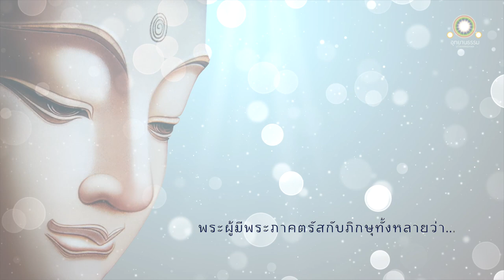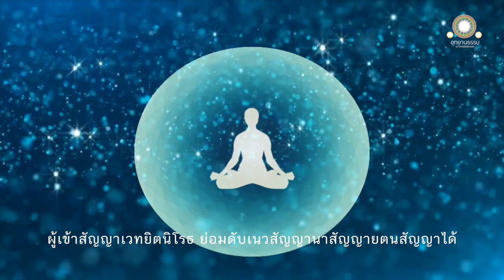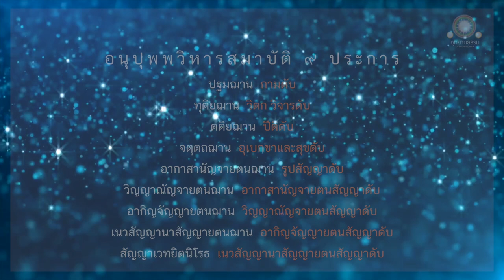อนุปุพพวิหารสมาบัติ | วิหารสูตรที่ ๒ | พุทธวิธีปฏิบัติธรรม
อนุปุพพวิหารสมาบัติ
วิหารสูตรที่ ๒

เสียง : 18:45 นาที

ดูกรภิกษุทั้งหลาย เราจักแสดงอนุปุพพวิหารสมาบัติ ๙ ประการนี้ เธอทั้งหลายจงฟัง จงใส่ใจให้ดี เราจักกล่าว

ดูกรภิกษุทั้งหลาย ก็อนุปุพพวิหารสมาบัติ ๙ ประการเป็นไฉน

เรากล่าวว่า

กามทั้งหลายย่อมดับในที่ไหน และใครดับกามทั้งหลายได้แล้ว

กามทั้งหลายย่อมดับในปฐมฌานนี้ และภิกษุในธรรมวินัยนี้ผู้บรรลุปฐมฌาน มีวิตกวิจาร มีปีติและสุขเกิดแต่วิเวกอยู่ ท่านเหล่านั้นดับกามได้แล้ว

วิตกและวิจารย่อมดับในที่ใด และใครดับวิตกวิจารได้แล้ว

วิตกวิจารย่อมดับในทุติยฌาณนี้ และภิกษุในธรรมวินัยนี้ผู้บรรลุทุติยฌานมีความผ่องใสแห่งจิตในภายใน เป็นธรรมเอกผุดขึ้น ไม่มีวิตกวิจาร เพราะวิตก วิจารสงบไป มีปีติและสุขเกิดแก่สมาธิอยู่ ท่านเหล่านั้นดับวิตกวิจารได้แล้ว

ปีติดับในที่ไหน และใครดับปีติได้แล้ว

ปีติย่อมดับในตติยฌานนี้  ภิกษุในธรรมวินัยนี้ มีอุเบกขา มีสติ มีสัมปชัญญะ  เสวยสุขด้วยนามกาย เพราะปีติสิ้นไป บรรลุตติยฌานที่พระอริยเจ้าทั้งหลายสรรเสริญว่า ผู้ได้ฌานนี้ เป็นผู้มีอุเบกขา มีสติอยู่เป็นสุข ท่านเหล่านั้นดับปีติได้แล้ว

อุเบกขาและสุขย่อมดับในที่ไหน และใครดับอุเบกขาและสุขได้แล้ว

อุเบกขาและสุขดับในจตุตถฌานนี้ ภิกษุในธรรมวินัยนี้ บรรลุจตุตถฌาน  ไม่มีทุกข์ไม่มีสุข เพราะละสุขละทุกข์และดับโสมนัส โทมนัสก่อนๆ ได้ มีอุเบกขาเป็นเหตุให้สติบริสุทธิ์อยู่ ท่านเหล่านั้นดับอุเบกขาและสุขได้แล้ว

รูปสัญญาดับในที่ไหน และใครดับรูปสัญญาได้แล้ว

รูปสัญญาย่อมดับในอากาสนญจายตนฌาณนี้ ภิกษุในธรรมวินัยนี้ เพราะล่วงรูปสัญญาโดยประการทั้งปวง เพราะดับปฏิฆสัญญา เพราะไม่ใส่ใจถึงนานัตตสัญญา บรรลุอากาสานัญจายตนฌาน เพราะคำนึงเป็นอารมณ์ว่า อากาศไม่มีที่สุด ท่านเหล่านั้นดับรูปสัญญาได้แล้ว

อากาสานัญจายตนสัญญาดับในที่ไหน และใครดับอากาสานัญจายตนสัญญาได้แล้ว

อากาสานัญจายตนสัญญาดับในวิญญาณัญจายตนฌานนี้ ภิกษุในธรรมวินัยนี้ เพราะล่วงอากาสานัญจายตนฌานโดยประการทั้งปวง บรรลุวิญญาณัญจายตนฌาน โดยคำนึงเป็นอารมณ์ว่า วิญญาณไม่มีที่สุด ท่านเหล่านั้นดับอากาสานัญจายตนสัญญาได้แล้ว

วิญญาณัญจายตนสัญญาดับในที่ไหน และใครดับวิญญาณัญจายตนสัญญาได้แล้ว

วิญญาณัญจายตนสัญญาย่อมดับในอากิญจัญญายตนฌานนี้ ภิกษุในธรรมวินัยนี้ เพราะล่วงวิญญาณัญจายตนฌานโดยประการทั้งปวง บรรลุอากิญจัญญายตนฌาน โดยคำนึงเป็นอารมณ์ว่า อะไรๆ หน่อยหนึ่งไม่มี ท่านเหล่านั้นดับวิญญาณัญจายตนสัญญาได้แล้ว

อากิญจัญญายตนสัญญาดับในที่ไหน และใครดับอากิญจัญญายตนสัญญาได้แล้ว

อากิญจัญญายตนสัญญาดับในเนวสัญญาสัญญายตนฌานนี้ ภิกษุในธรรมวินัยนี้ เพราะล่วงอากิญจัญญายตนฌานโดยประการทั้งปวงบรรลุเนวสัญญานาสัญญายตนฌาน ท่านเหล่านั้นดับอากิญจัญญายตนสัญญาได้แล้ว

เนวสัญญานาสัญญายตนสัญญาดับในที่ไหน และใครดับเนวสัญญานาสัญญายตนสัญญาได้แล้ว

เนวสัญญานาสัญญายตนสัญญาดับในสัญญาเวทยิตนิโรธนี้ ภิกษุในธรรมวินัยนี้ เพราะล่วงเนวสัญญานาสัญญายตนฌานโดยประการทั้งปวง บรรลุสัญญาเวทยิตนิโรธ และท่านเหล่านั้นดับเนวสัญญานาสัญญายตนสัญญาได้แล้ว

อนุปุพพวิหารสมาบัติ ๙ ประการนี้แล